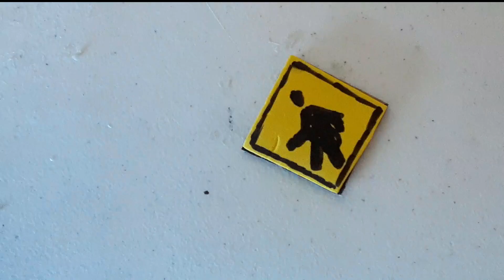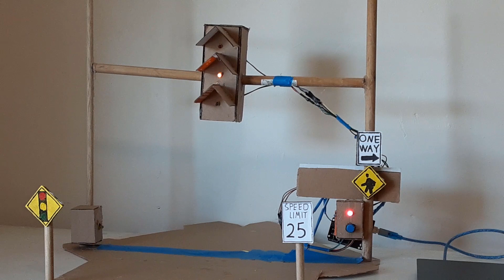How to Make Arduino Traffic Light from Cardboard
In this video, you will learn how to Make an Arduino Traffic Light for Science Project

Materials Used:
1) 2 RED LED, 2 GREEN LED, 1 YELLOW LED
2) 6, 330 OHM resistors
3) Arduino UNO
4) Flats/Jumper Wires
5) Breadboard
6) Cardboard/Sticks

SKETCH: const int ledRed = 13;
const int ledGreen = 12;
const int ledyellow = 11;
const int buttonPin = 10;
const int ledpedRed = 9;
const int ledpedGreen = 8;
int buttonState = 0;
void setup() {
  pinMode(ledRed, OUTPUT);
  pinMode(ledGreen, OUTPUT);
  pinMode(ledyellow, OUTPUT);
  pinMode(ledpedRed, OUTPUT);
  pinMode(ledpedGreen, OUTPUT);
  pinMode(buttonPin, INPUT);

void loop() {
  buttonState = digitalRead(buttonPin);
  if(buttonState == HIGH){
    digitalWrite(ledpedRed, LOW);
    digitalWrite(ledGreen, LOW);
    digitalWrite(ledpedGreen, HIGH);
    digitalWrite(ledyellow, HIGH);
    digitalWrite(ledRed, HIGH);
    delay(1000);

    digitalWrite(ledGreen, HIGH);
    digitalWrite(ledyellow, LOW);
    delay(1000);
    digitalWrite(ledyellow, HIGH);
    digitalWrite(ledRed, LOW);
    delay(1000);
    digitalWrite(ledpedRed, HIGH);
    digitalWrite(ledRed, LOW);
    delay(1000);
    digitalWrite(ledpedGreen, LOW);
    delay(5000);
    digitalWrite(ledpedGreen, HIGH);
    digitalWrite(ledGreen, LOW);
    digitalWrite(ledRed, HIGH);
    digitalWrite(ledpedRed, LOW);
    delay(1000);
     }else{

 These digital pins also include GND and +5V to power the Arduino